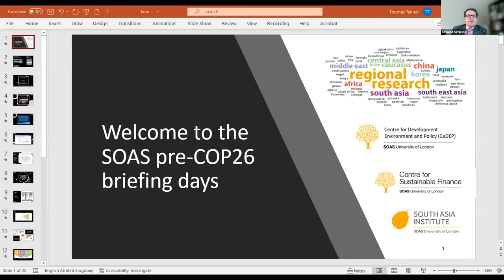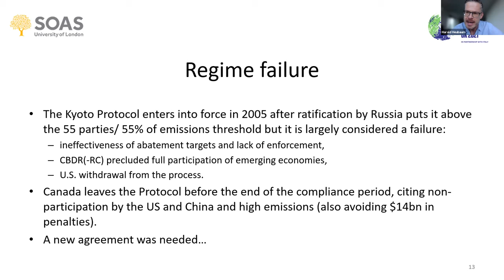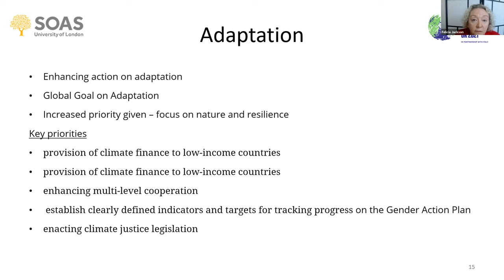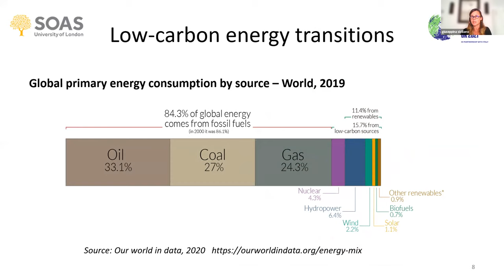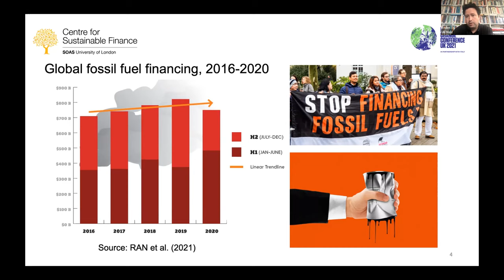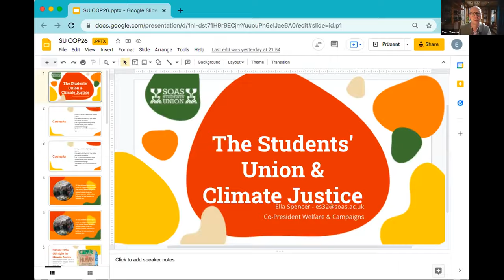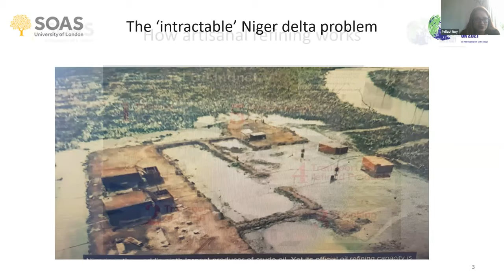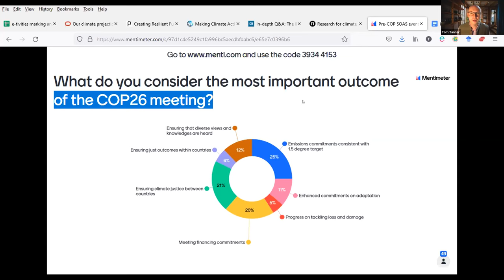COP26 and the Climate Crisis: SOAS Briefing and Regional Perspectives (Day 1)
The SOAS Pre-CoP Meeting is hosted by SOAS Regional Centres and Institutes, Centre for Environment, Development and Policy (CDEP) and Centre for Sustainable Finance (CSF). This event is for staff, students and external audiences who want to learn about COP and the issues at stake through the lens of SOAS research and regional engagement.

The questions are big and critical; the format exciting, experimental and interactive; the speakers are world leading.

October 20th 10am-12: Session 1: The climate crisis and COP26: What is at stake?

Aim: To provide a briefing and discussion forum on the climate crisis and what it means for SOAS, showcasing SOAS research, teaching and activism on the climate crisis.

Key questions: How does COP work? What are the key issues at stake? How do SOAS perspectives inform COP, climate change and sustainability?

Speakers: Adam Habib, Edward Simpson, Tom Tanner, Harald Heubaum, Felicia Jackson, Giuseppina Siciliano, Andrew Newsham, Ulrich Volz, Yannis Dafermos, Sean Kidney, Christine Oughton, Angela Impey, Pallavi Roy, Leo Horn Phathanothai and Ros Taplin.

October 21st 10am-12: Session 2: SOAS Regions and COP: Widening perspectives

Aim: To provide a platform for SOAS and wider audiences for the diversity of perspectives on the climate crisis from the SOAS regional Centres and Institutes.

Key questions: What are the key issues from regional perspectives? How do views from Africa, the Middle East and Asia influence COP debates? How can we ensure that the ways we conceptualise and respond to climate change take these perspectives into account?